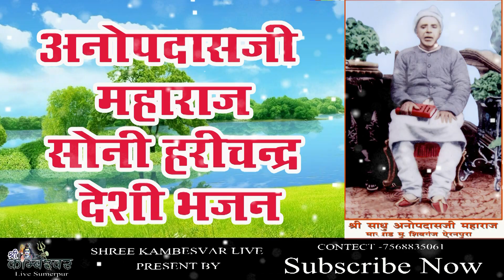Anup Das JI Bhajan DESHI BHAJAN MAHENDRA SINGH DEORA//2019 mp3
👉Director : Suresh Prajapat KP 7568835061
©Copyright :    @KAMBESHWARLIVE
❍Like Our Facebook Page:
☛ CopyRights : SHREE KAMBESHWAR LIVE 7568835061 यह भजन सुनके आप अपनी  राय जरूर वीडियो के नीचे दे  और  लाइक करे और कमेंट करना मत भूलिए.. और ज्यादा से ज्यादा वीडियो को शेयर जरूर करे।